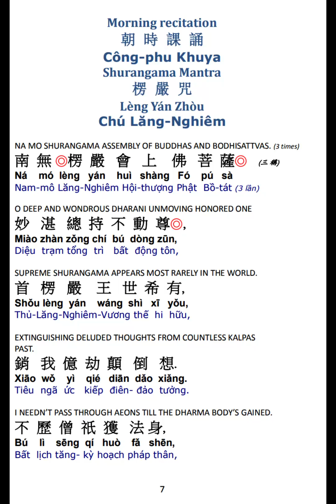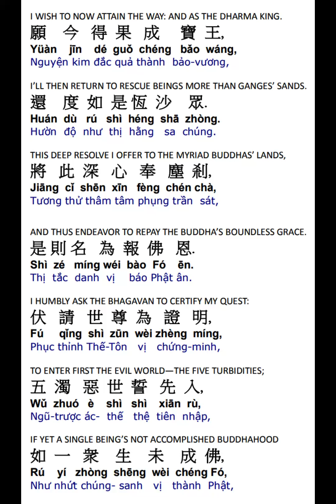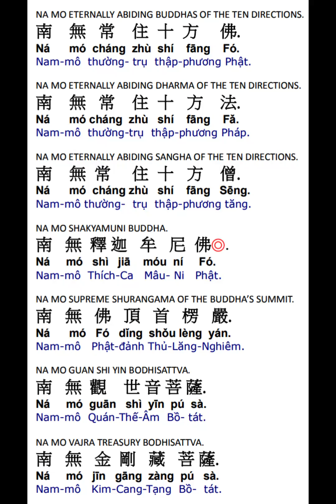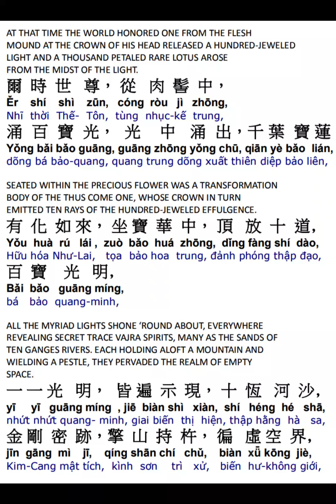楞严咒赞偈颂 Shurangama Mantra Praise